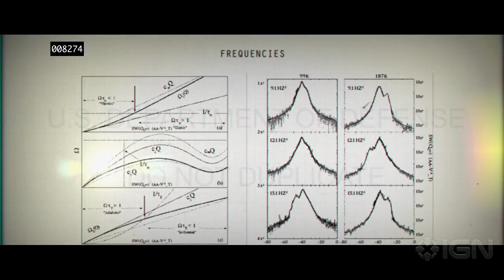The Bureau: XCOM Declassified - Gameplay Trailer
A look at the new tactical third-person XCOM spin-off shooter.